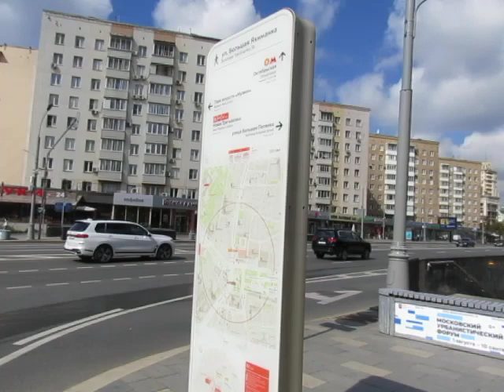Russian Revival Architecture, Moscow, Russia